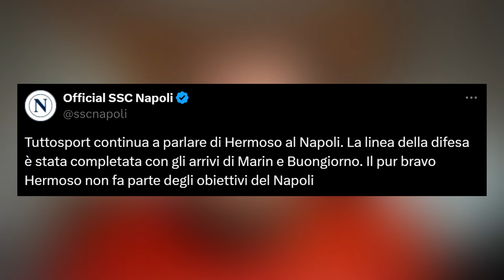ADDIO Mario Hermoso! Scambio Raspadori-Chiesa: NON LO SO | Calciomercato Napoli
Calciomercato Napoli | Stamattina è arrivata la siringa, il Napoli, tramite il classico comunicato lombardiano, ha annunciato che Mario Hermoso NON è un obiettivo. Nel mentre si sta parlando di uno scambio tra Napoli e Juventus: Raspadori a Torino e Chiesa da Antonio Conte, scambio che io sinceramente NON FAREI e in questo video vi spiego il perchè.

CAPITOLI VIDEO🔻
00:00 Introduzione
0:54 È saltato Hermoso
8:36 Scambio Chiesa-Raspadori
11:07 Conclusione